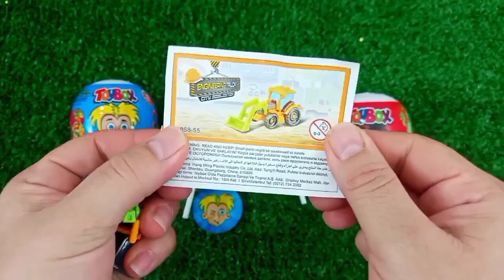Rainbow Satisfying Video | DIY How To Make Lollipop Candy Paw Patrol Fruits Cutting ASMR